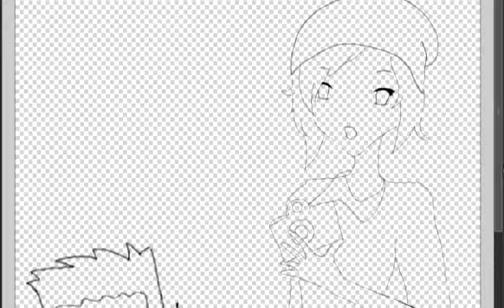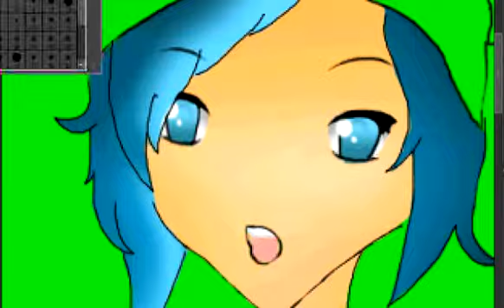Daddy's Birthday - Papa Paparazzi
i has been active lately because of my super awesome mega ultra duper winter break and its mega ultra super duper powers.

I'm in my happy place :D